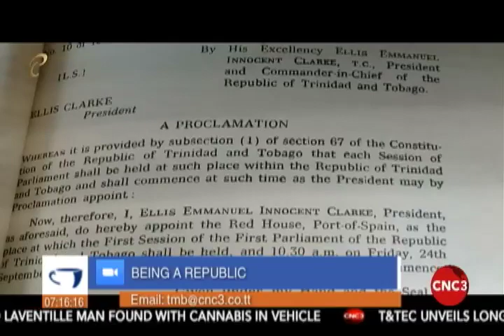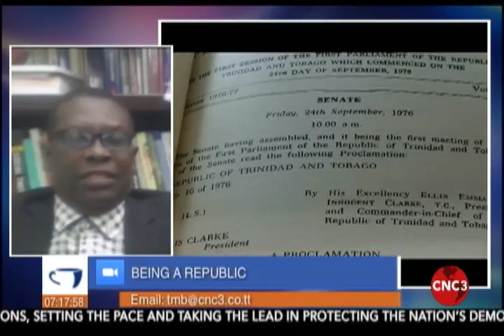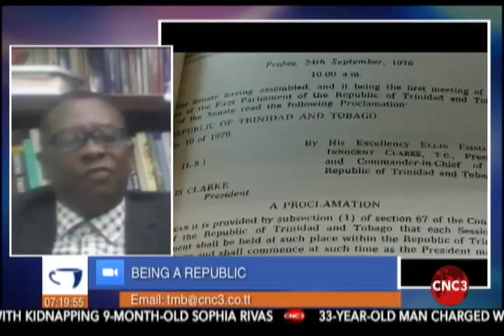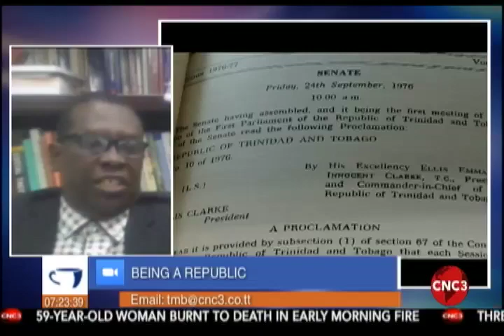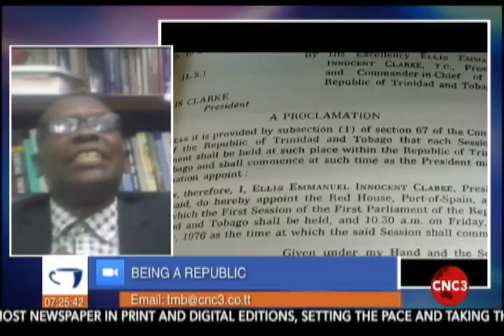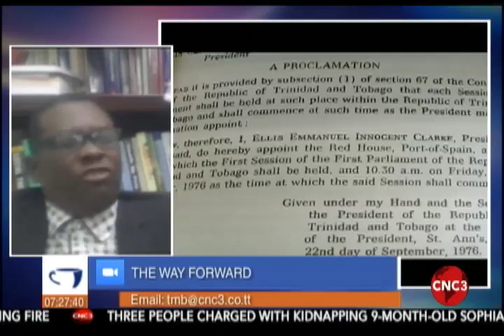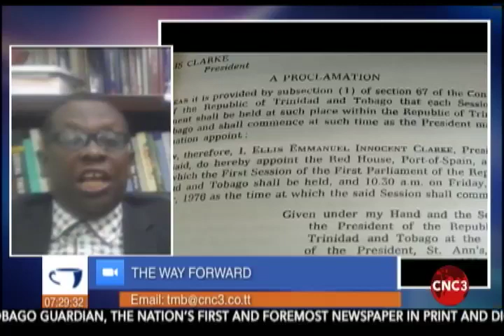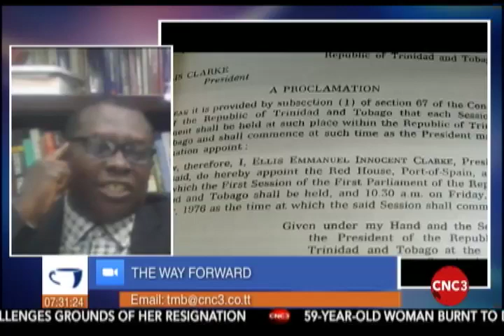T&T should consider an Executive President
Natalee Legore spoke to UWI History Lecturer Dr Michael Toussaint on the Morning Brew. He says the President has more powers than people think.